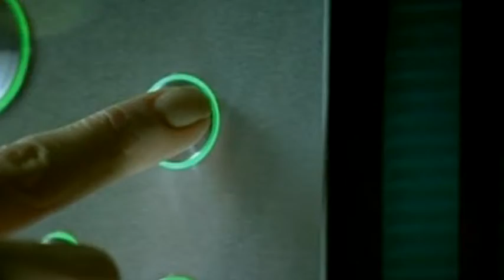Ambasadorul Lituaniei în Republica Moldova, Kestutis Kudzmanas, la ALBASAT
Vă invităm să urmăriţi un interviu cu ambasadorul Lituaniei în Republica Moldova, Kestutis Kudzmanas.  Diplomatul vorbește despre experiența Lituaniei de stat membru UE; despre relațiile de cooperare bilaterală moldo- lituaniene, ajutorul și susținerea oferită de Lituania în implementarea reformelor în Republica Moldova dar și alte subiecte de actualitate.